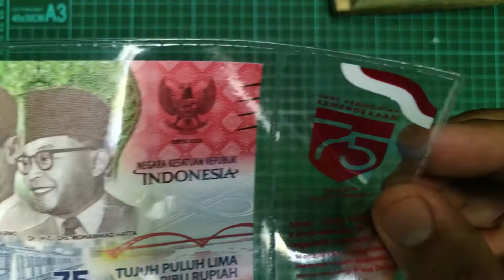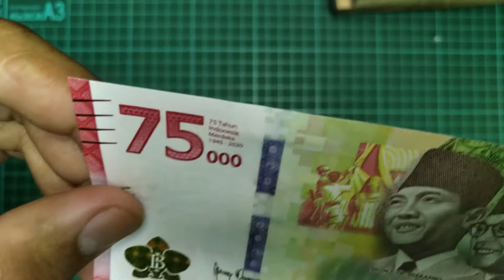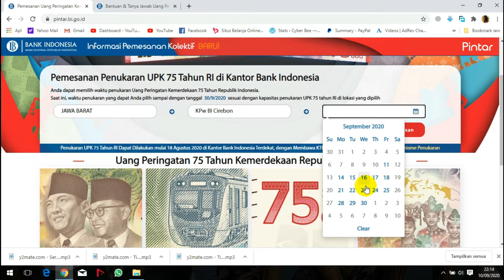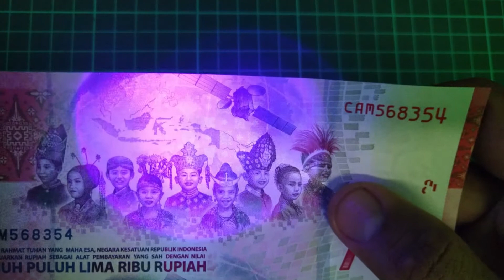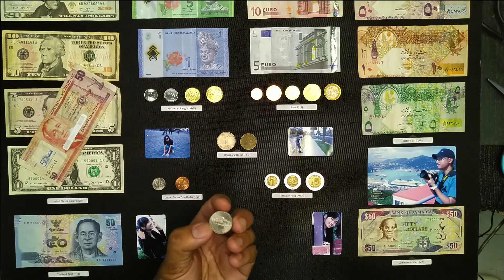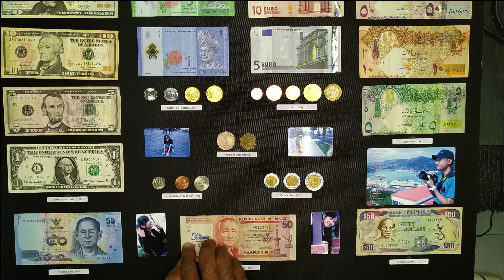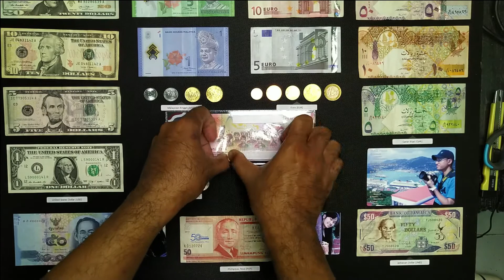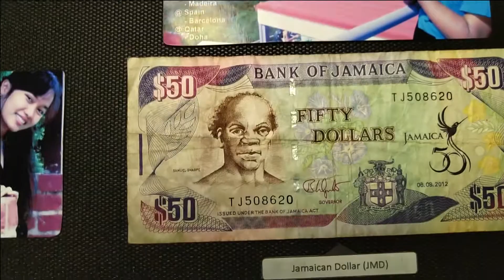UANG PERINGATAN KEMERDEKAAN (UPK) Rp. 75,000.00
Uang Peringatan Kemerdekaan atau UPK terbit tiap 25 tahun sekali, Desain dan nominalnya pun unik sesuai tema kemerdekaan.

Selamat menonton.